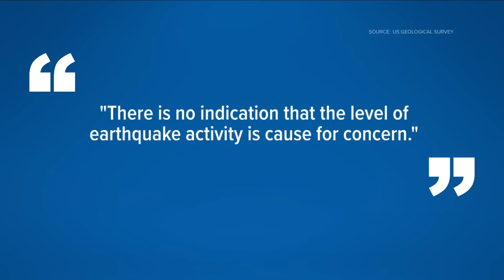Monitoring at Mount Adams to increase after spike in earthquake activity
The USGS says more earthquakes than normal were detected in September -- six in a month. Typically, they locate one every two to three years.